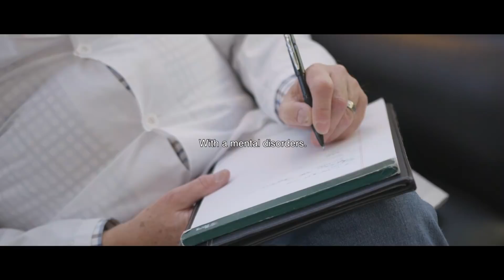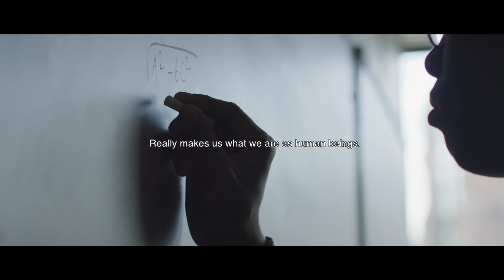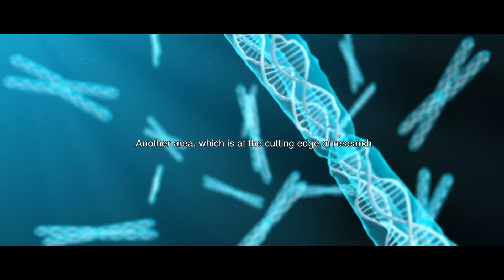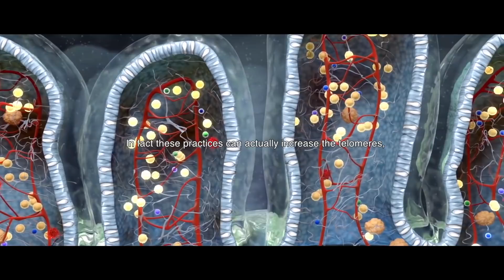Fluid Intelligence | "This Will Change Your Brain Structure" - Sat Bir S. Khalsa, PhD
"This Will Change Your Brain Structure" Literally!! Professor of Medicine at Harvard Medical School.

Speech by Sat Bir Singh Khalsa, PhD